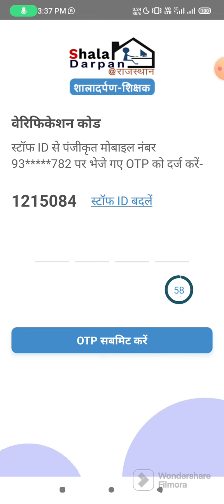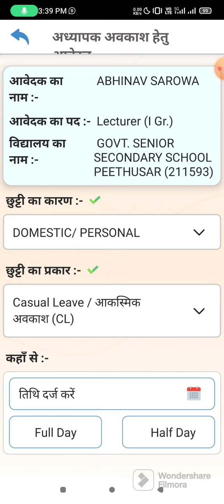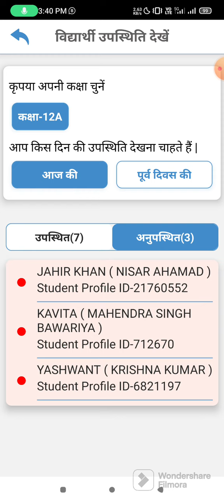Shala darpan shikshak app launch, शाला दर्पण शिक्षक एप्प पर कौन-कौनसे काम किए जा सकते हैं।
shala darpan shikshak app link :-